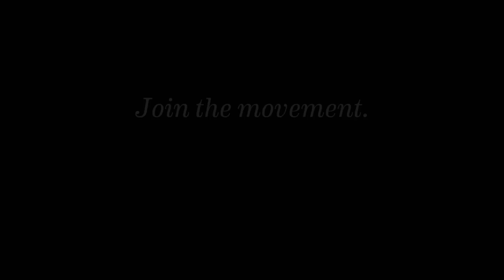It's On Us Heroes | Carl & Peter Interview | MTV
Join the movement.  Take the pledge.  ItsOnUs.org.